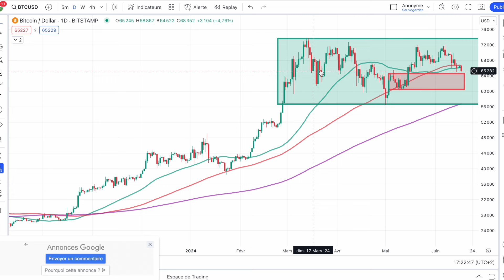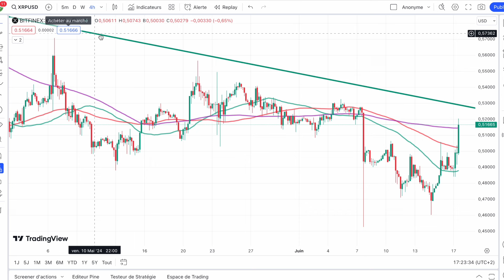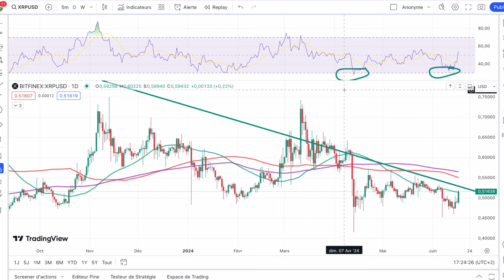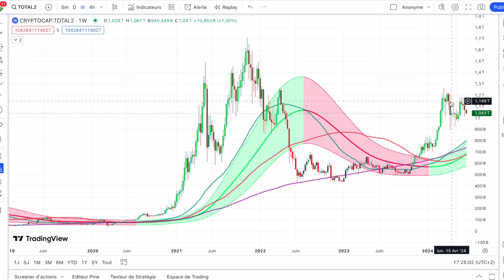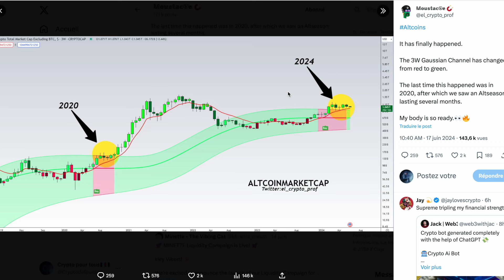🚨FLASH CRYPTO⚡️NE PARLEZ PLUS D'ALTCOIN SEASON....ET POURTANT 👀 XRP SUR LE POINT DE LA LANCER 🔥